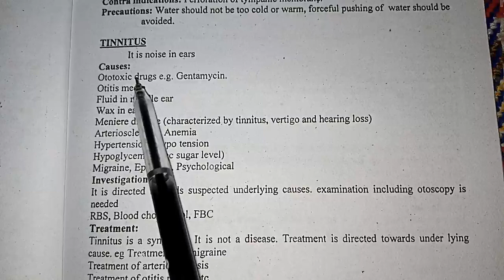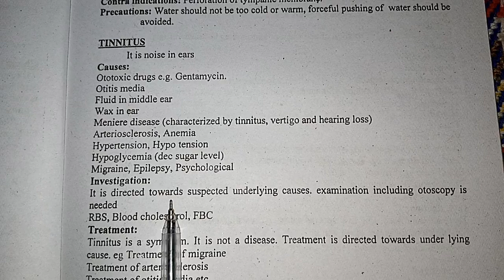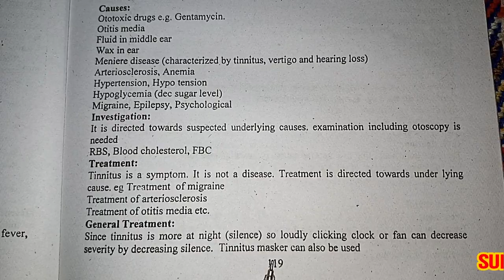Tinnitus | Kaan main shor | Feeling noise in Ear | Cause Investigation Treatment | In Urdu Hindi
Tinnitus | Feeling noise in Ear | Cause Investigation Treatment | In Urdu Hindi |